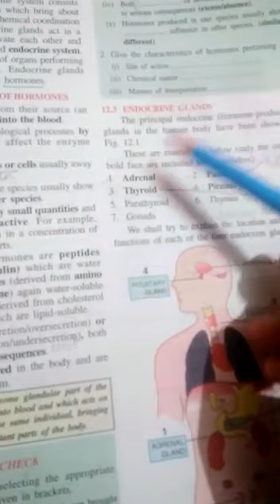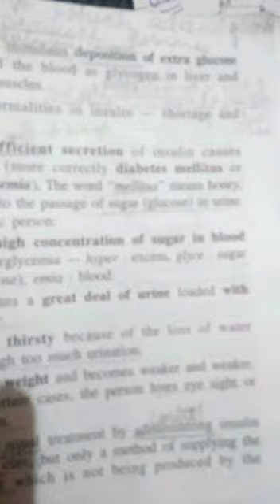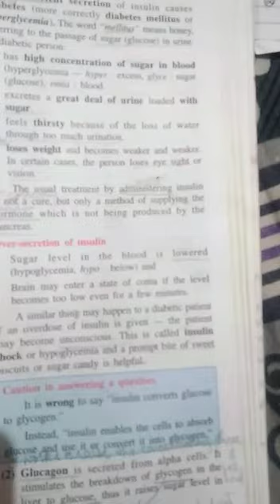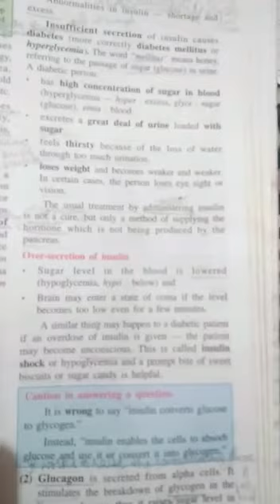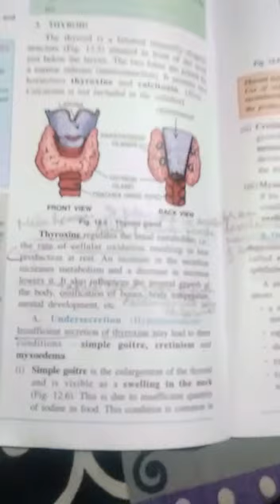Biology 10RL ch 12 Endocrine system part 1